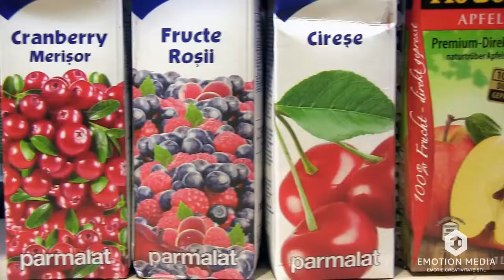Majorat Edu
Mega petrecere organizata la Escape Gherla cu Emotion Media & Razz Music Show la majoratul lui Edu! La Mulți Ani!